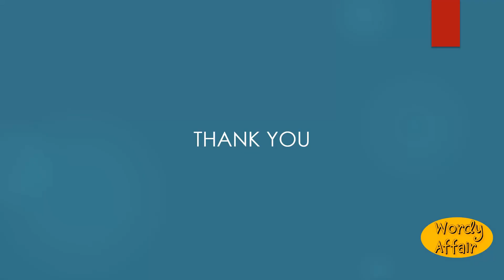Unflower Meaning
To strip of flowers.

In this video, you will learn "Unflower" Meaning and pronunciation in English.

Wordy Affair